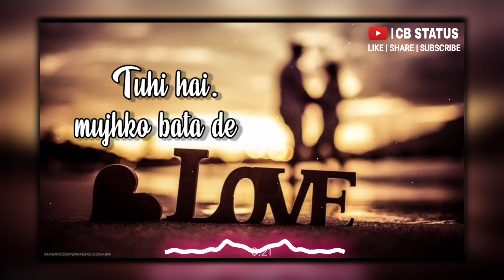Arijit Singh New Song WhatsApp Status Video || Arjit Singh Super Hit Songs Status || CB STATUS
Arijit Singh New WhatsApp Status

Arijit Singh New WhatsApp Status Video
Arijit Singh Love Feelings WhatsApp Status Video
Arijit Singh super hit Songs WhatsApp Status
Arijit Singh